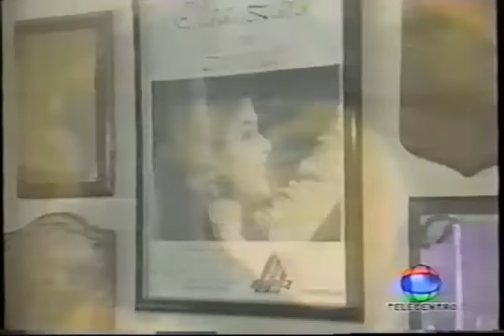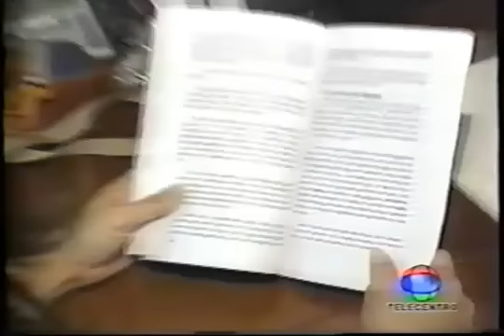Olga Lara - Es Otra Cosa - Show Nuria Piera - Ciudad Corazon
La moda de la balada logro permanecer hasta los 90's donde surgió el dúo más lindo de todos los tiempos en nuestra bella Quisqueya, Victor & Shire, además surge otra voz muy linda y potente como fue, Felix D' Oleo, Frank Ceara y la gran Maridalia Hernández que después del gran éxito obtenido con el grupo 440 de Juan Luis guerra decidió lanzarse en solitario con un éxito rotundo en la balada de nuestro país. Muchos de nuestros grandes baladistas lograron romper fronteras como en el caso de Ángela Carrasco, su ductualidad la hace única y las más destacada en todo el mundo y con gran acogida en el continente Europeo destacándose vigorosamente en España de la mano de Camilo Sesto, Dhario Primero logra impactar la isla del encanto Puerto Rico, Sur y Centro América con su LP "Tu Recuerdo Es Mi Amor" con el tema "Mi Manera" que por ocupo por más de 18 Semanas el primer lugar en los top hits de "Billboard" siendo este LP hoy día el más trascendental en su catalogo discográfico a tal grado que muchos coleccionistas pagan fuertes cantidades de dinero para obtenerlo, la hermosa Janyll logra penetrar el mundo de la música con su tema "Olías a Mujer" cautivando toda América Latina obteniendo varios premios Ace en la ciudad de New York por su exitosa carrera y vida artística.

Fue tan fuerte la moda de la música romántica en nuestro país que muchos merengueros tuvieron que recurrir a grabar baladas como en el Casa de Fernando Villalona, Alex Bueno, Sergio Hernández, para que las radios difusoras difundieran su música.

Hoy día estas grandes voces románticas están fuera de toda la radio de su país, Por la anti-dominicanidad, y el anti-patriotismo que existe entre los programadores y dueños de emisoras en nuestro país, Republica Dominicana, por estos inconscientes Dominicanos es la ausencia todas esas voces Dominicanas en nuestros medio de comunicación. Señores que orgullosos y que grande se sienten los MEXICANOS cuando sus artistas triunfan en su MEXICO o en cualquier parte del mundo..!